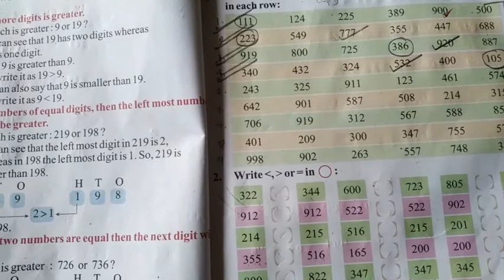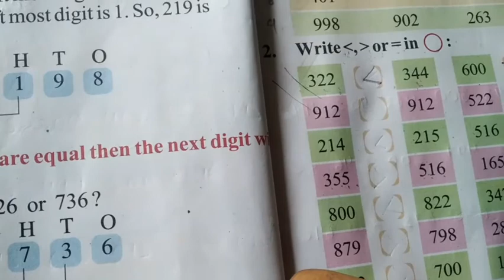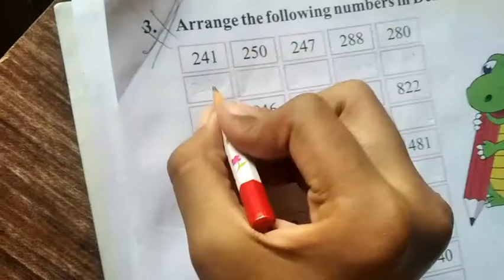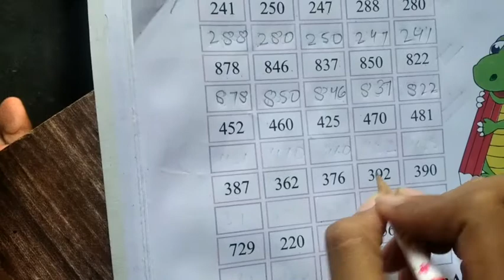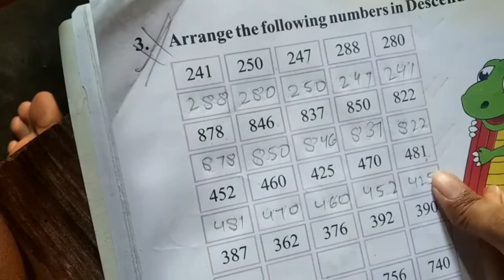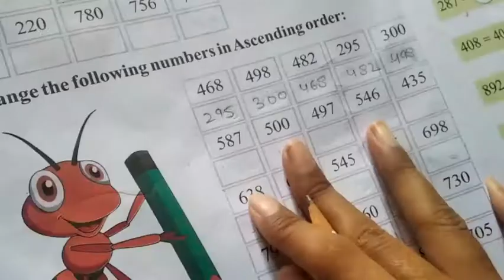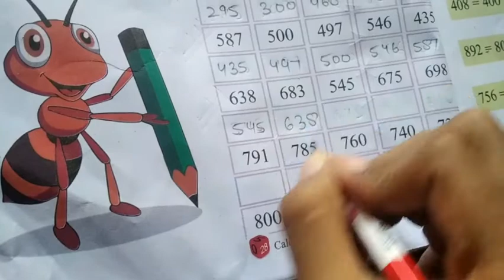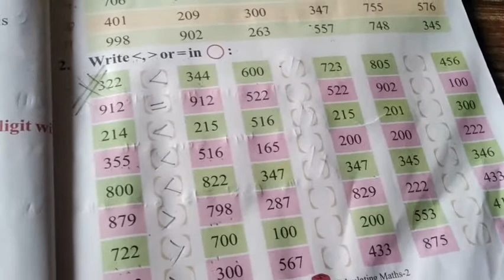Class 2 Maths exercise 1.1 question 2 video 16